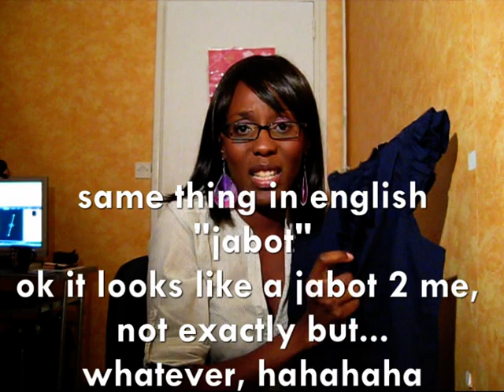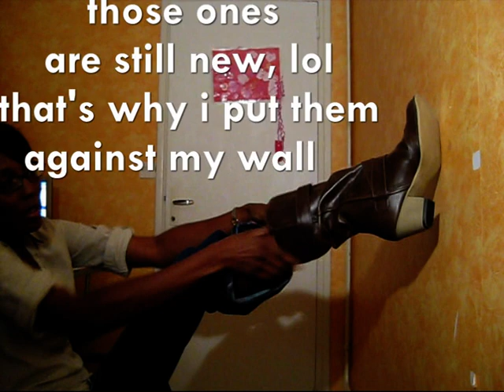Shopping in New York : clothes + access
Ok let's go on, i have more stuff to share with you, youtube family, hope you'll like it
Mainly things are coming from
Forever21, American Eagle Outfitters, H&M, and i forgot the name of the boots store

Whatever, hope you'll like it